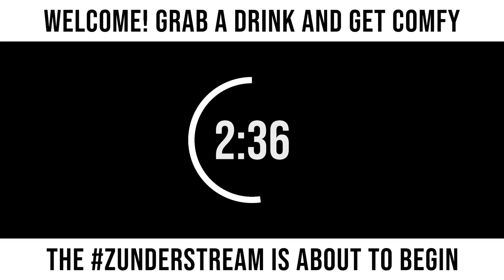zunderstream Show Archive - 2022-02-07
🎬: "BEHOLD. SOME HEAVENSWARD QUESTS. MMOndays !youpick !fleet !merch zunderstream"